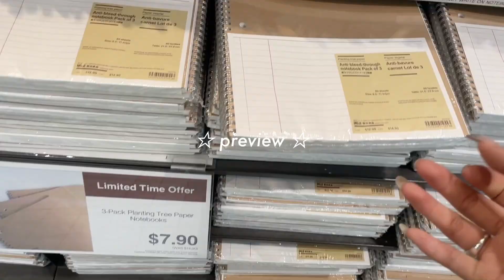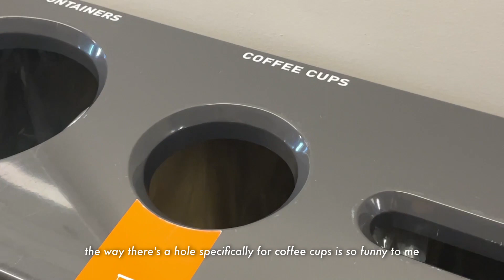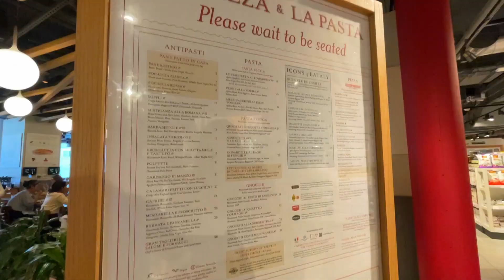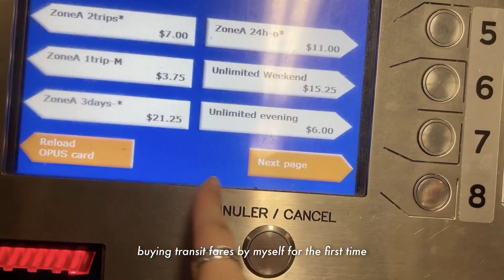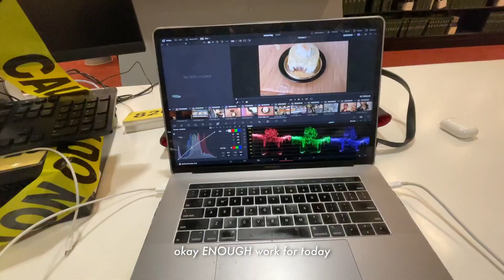what i wear in a week vlog from a girl with no colour in her closet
apparently i don't like wearing colours at all...? so here's some black, white, and grey outfit inspo for you while i go about my uni life + a trip to montreal :D

☾ faqs ☽
name: selina
age: 19
ethnicity: chinese
location: toronto, canada